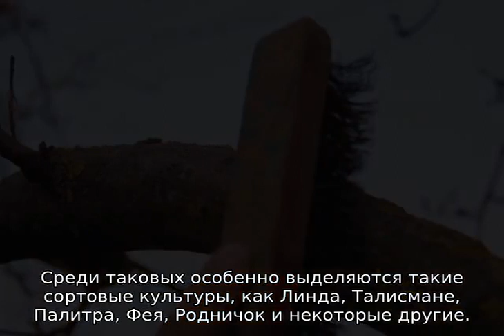Цветоед на яблоне: как бороться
Подробная инструкция для интересующихся по борьбе с яблоневый цветоедом (долгоносиком). Меры и методы борьбы с вредителем (чем обработать, какими препаратами опрыскивать, какие народные средства применить). Когда обрабатывать яблони от цветоеда.